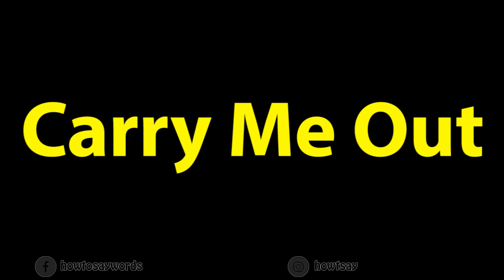How To Pronounce Carry Me Out